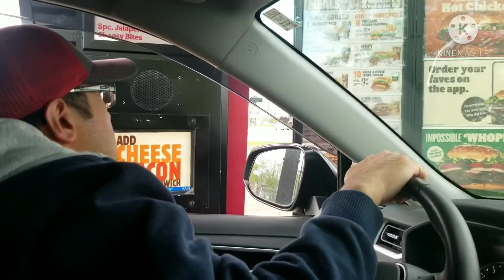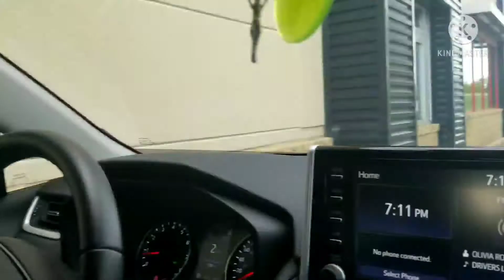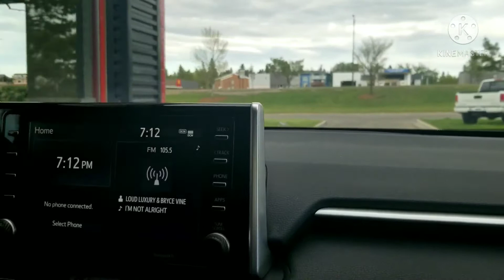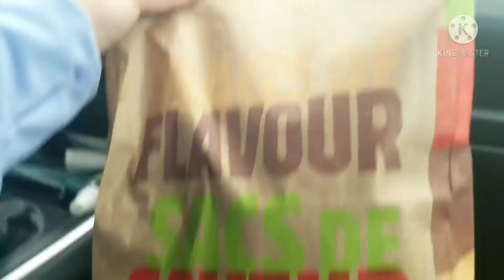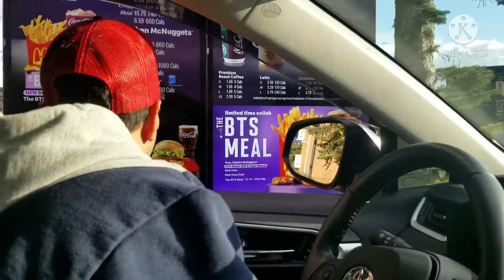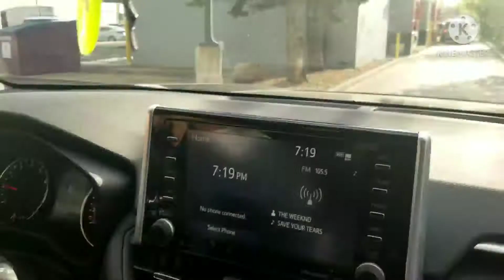BURGER KING DRIVE THRU FOR DINNER | MCDONALD'S HAPPY MEAL | YUMMY CHEESE BURGER WITH FRIES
Because I didn't cook for dinner, We went for Burger king and McDonalds drive-thrus...😊😊😊